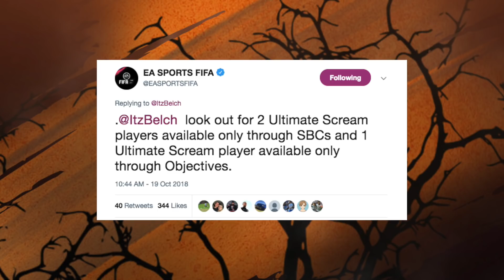WHEN ARE ULTIMATE SCREAM SBCS COMING OUT FIFA 19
In this FIFA 19 Ultimate Team video, I will be talking to you about when Ultimate Scream SBCs are going to be released. It is very strange that EA Sports didn't release any Scream SBCs on Friday but it is still going to happen despite a lot of the community selling investments.